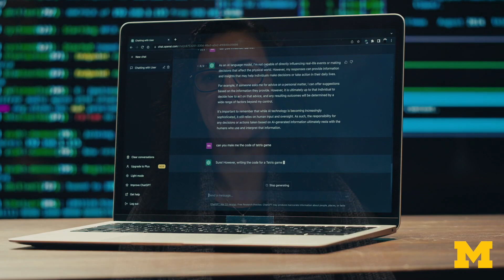Responsible and Trustworthy Generative AI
Merve Hickok, a renowned expert on AI policy, ethics, and governance at the University of Michigan School of Information, talks about what responsible and trustworthy generative AI would look like in this fast-evolving landscape.

With seemingly limitless applications of the technology, Hickok argues that there must be trust in the technology for it to truly benefit our societies. We can invest in accessibility, equitable access, AI literacy, prioritize ethical and social progress, fight against bias, polarization, and malicious use. “We all have a voice, … and we all have a responsibility too.”

Learn more about generative AI in the short online course “Generative AI Essentials: Overview and Impact” now available on Michigan Online.